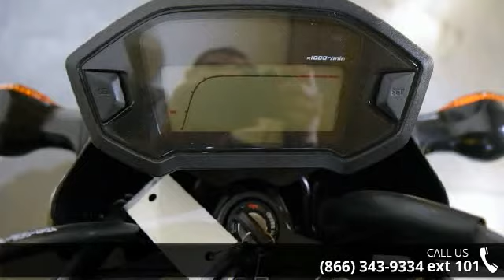2015 Honda Grom - RideNow Powersports Peoria - Peoria, A...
To assure the best customer service and Internet pricing, make sure to ask for Internet Sales!